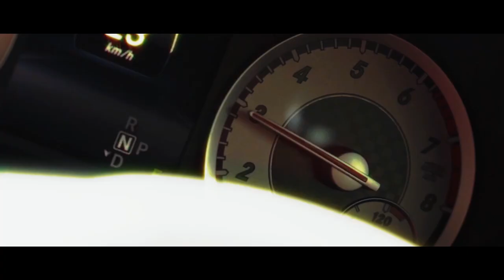Bella Ciao by Bass Agents and Estee | Official Video | Netflix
This Bella Ciao remix by hardstyle DJs Bass Agents and singer Estee Louder is so kaw the song became BELLA KAW 🔥 Listen in for more LA BANDA FUEGO 🔥

Money Heist Part 5. Vol. 1 is coming to Netflix, 3 September.

The gang has been in the Bank of Spain for more than 100 hours and the Professor is at risk. To make matters worse, a new adversary is coming: the army.